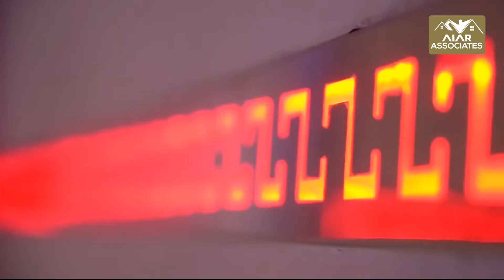4 Kanal Luxury Bungalow in DHA Phase 6 Lahore | Luxury Swimming Pool, Gym & Snooker in the House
Asalamualikum, This is me Ajmal Saeed from Islamabad.